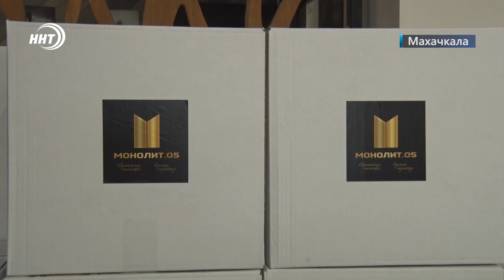Застройщик в Дагестане обеспечит продуктами нуждающиеся семьи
Творить добрые дела всегда важно и никогда не поздно. Строительная компания «Монолит.05» периодически устраивает благотворительные акции для социально уязвимых слоев населения. В этот священный месяц Рамадан они также решили не остаться в стороне и подготовили продуктовые корзины для нуждающихся семей.  Помощь будут раздавать через благотворительный фонд «Инсан».

Не оскудеет рука дающего посредством садака. В месяц Рамадан милостыня является одним из лучших деяний. Сотрудники строительной компании «Монолит 05» подготовили коробки с продуктами первой необходимости для малоимущих семей Махачкалы.

Для того, чтобы продуктовые наборы попали в руки действительно нуждающихся людей, сотрудники строительной компании обратились за помощью в благотворительный фонд «Инсан», чтобы они предоставили им список людей, которые находятся за чертой бедности. Патимат Лабазанова стала одной из первых, кто получил такой набор. По словам женщины, это огромная помощь в это нелегкое время.

Рамадан – месяц, который наполнен огромным духовным богатством и наградой, месяц возможности, которую мы не должны упустить. Ведь известно, что добрые дела – независимо от того, большие они или малые, в священный Рамазан приумножаются многократно.

Сюжет: Асель Манапова